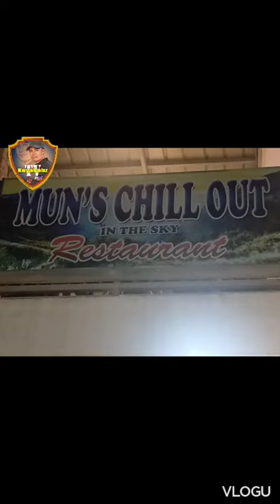Tagpuan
Kuya Bobz meets Yobab